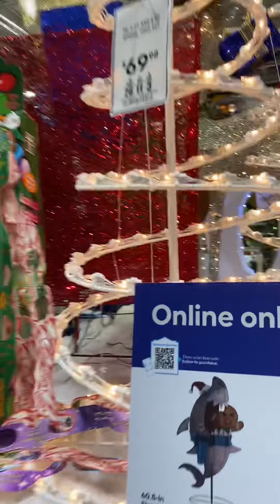Christmas at Lowes!